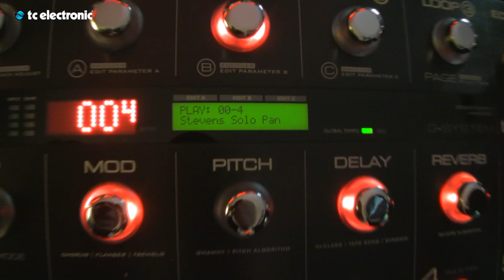Steve Stevens G-System Solo Pan Preset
In this video Steve Stevens shows and uses his solo pan preset for the G-System from TC Electronic.